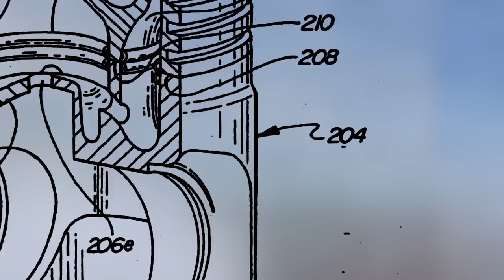Corporate Anthem Video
Advanced Technology Auto Components